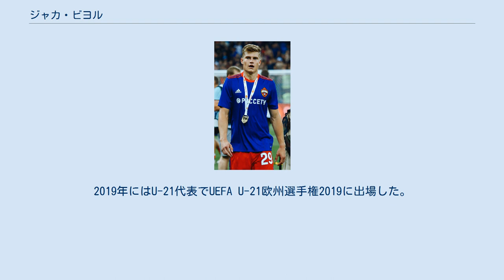ジャカ・ビヨル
NKルダル・ヴェレニエの選手
ジャカ・ビヨル（Jaka Bijol , 1999年2月5日 - ）は、スロベニア・ヴゼニツァ出身のサッカー選手。
ドイツ・ツヴァイテリーガ・ハノーファー96所属。
 2017年に国内リーグ1.SNLのNKルダル・ヴェレニエと契約。
ルーキーシーズンの2017-18シーズンはリーグ戦30試合3ゴールを記録し、1年目から主力として活躍。
 2018年6月22日、PFC CSKAモスクワと5年契約を締結。
加入1年目の2018-19シーズンにロシア・スーパーカップで優勝を経験。
2シーズンで53試合5ゴールを記録し、中心選手として活躍。
2020年9月にはハノーファー96が、ビヨルの獲得を目指していると報じられた。
その後両チーム間で交渉が行われ、同月19日に1年間のローン移籍でハノーファーに加入したことが発表された。
 プロデビュー前の2014年から、ユース世代のスロベニア代表に随時招集。
2018年はU-19代表でUEFA U-19欧州選手権に出場。
同年10月13日のUEFAネーションズリーグのノルウェー戦でフル代表初出場。
2019年にはU-21代表でUEFA U-21欧州選手権2019に出場した。